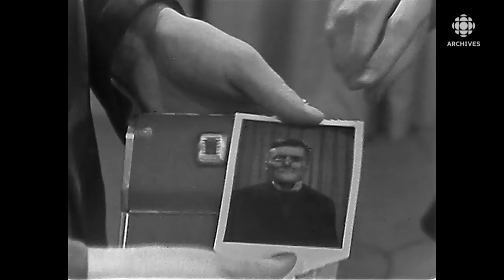En 1960, promotion de la nouvelle pellicule photo pour Polaroïd!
Une photo produite en 10 au lieu de 60 secondes grâce à une nouvelle pellicule pour Polaroïd! L’enthousiasme est grand chez l’animateur Guy D’Arcy lorsqu’il présente en direct un appareil photo Polaroïd plus rapide. Une toute jeune Dominique Michel participe à la présentation.
Source : Au P’tit café, 27 novembre 1960